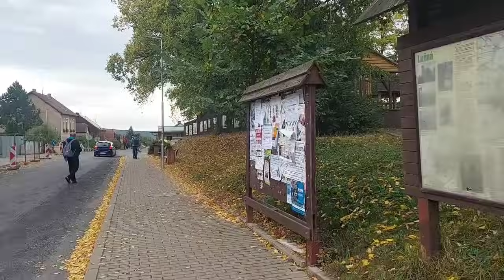Đi đón ông con giai | Quyết Hà cz